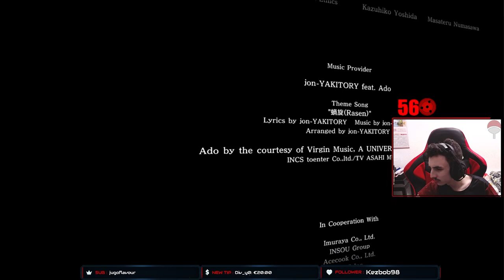Lost Judgment Part 15 Final Fight